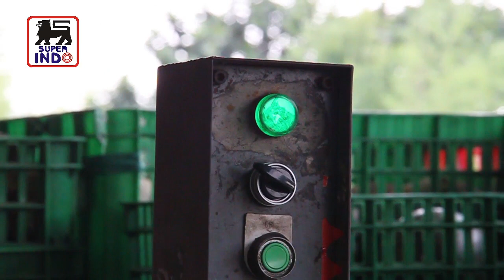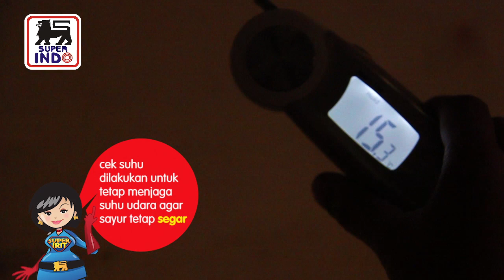Bagaimana Super Indo Menjaga Kesegaran Sayuran?